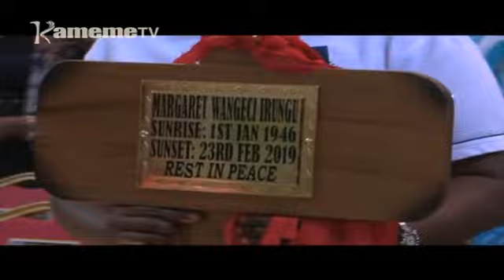Atongoria a Jubilee gwikirira nganja mbaara ya kuhukia ungumania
Margaret Wangechi Irungu uria ni nyina wa senata wa kaunti ya Murang'a Irungu Kang'ata niahurukirio umuthi mwena wa Gathinja igongona  ria mitha rigitabanirio kanithaini wa katoleki wa Mumbi kuria atongoria  matiganite matongoretio ni munini wa president magwikinyitie.
Ota mutugo uteti wa 2022 na mbaara ya kuhurana na ungumania nicio inyitire thing'a igongona-ini riu atongoria aria magwikinyitie makiuga mbaara ya ugumania irerekerio andu  amwe itanya-ini ria kuuna Ruto maguru mwaka wa 2022.
Maina Kihumo na uhoro makiria.